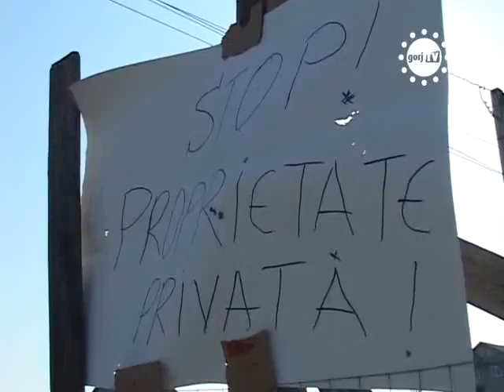STIRILE GORJTV A FACUT GARD IN MIJLOCUL STRAZII